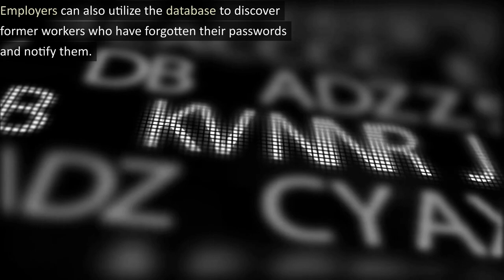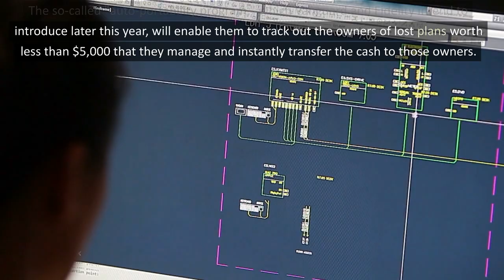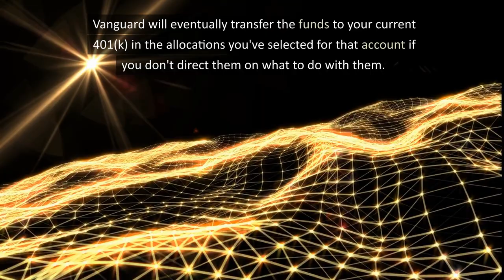Your Lost 401K (Part2)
Your Lost 401K